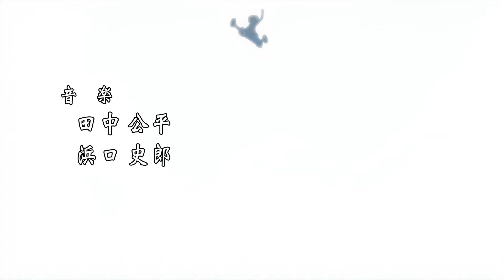What if Luffy Ate All These Different Fruits Instead ?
Do you ever wonder what will Luffy look like with different fruits ? Imagine he have an electricity fruit or a fire fruit ? How will the story be different ? We will see different scenarios in this video !

🌈 Check out this cool other video for more content about the TOP 9 Most Powerful Devil Fruits in One Piece

In this channel we will talk about the best anime, but especially about Jujutsu Kaisen as it’s my favorite anime. Gojo is the best anime character no ? If you think the same then you are in the best channel !

🧝 About me🧝

I have a deep passion for shonen anime, Jujutsu Kaisen holding a special place as my favorite. I launched this channel to craft top-notch videos dedicated to showcasing the brilliance of anime world ! 🧝